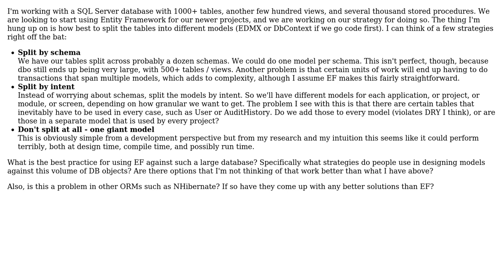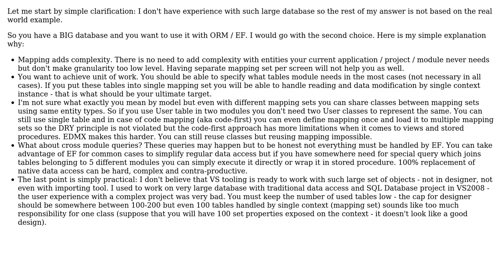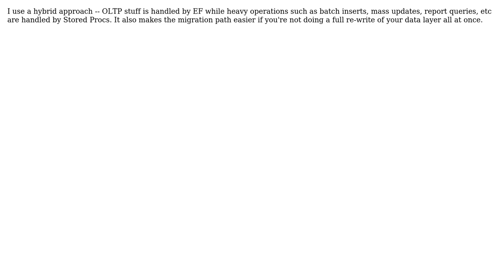Software Engineering: Entity Framework with large systems - how to divide models? (4 Solutions!!)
Software Engineering: Entity Framework with large systems - how to divide models?

With thanks & praise to God, and with thanks to the many people who have made this project possible! | Content (except music & images) licensed under CC BY-SA | Music | Images & others | With thanks to user RationalGeek user ollins user Nik user Ladislav Mrnka user hanzolo user Glorfindel and the Stack Exchange Network Trademarks are property of their respective owners. You are responsible for your own actions.